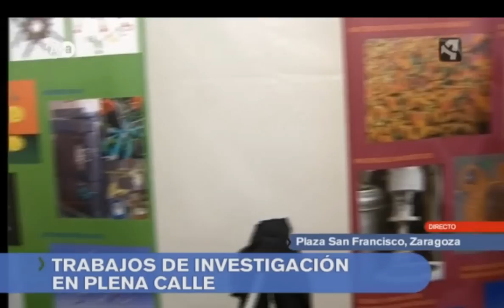Reportaje Noche de los Investigadores 2012. Aragón en Abierto 29/09/2012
La Noche de los Investigadores 2012 tuvo lugar en Zaragoza durante la tarde noche del viernes 28 de septiembre. A esta cita acudieron más de 100 investigadores que propusieron actividades para todos los públicos. La asistencia de este año a pesar de la lluvia superó con creces la cifra del año anterior de 2000 personas, en la zona de actividades abiertas.
Por la noche hubo más actividades programadas en Las Playas como deportes y conciertos.